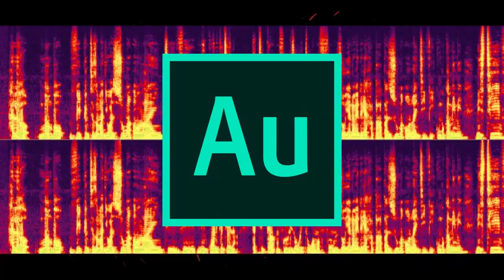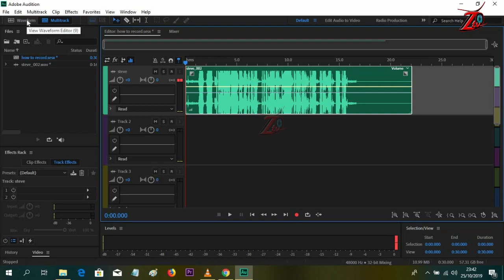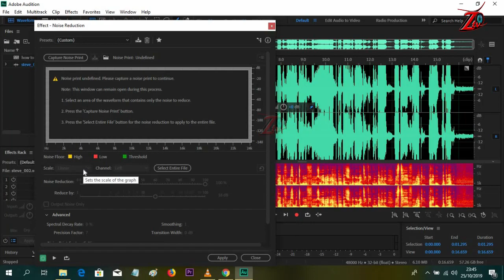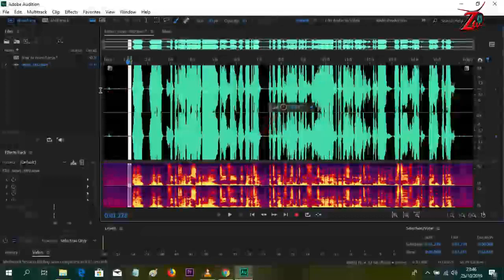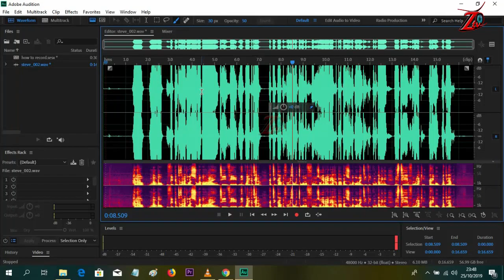how to remove gain and noise with adobe audition cc 2019 (swahil edition)